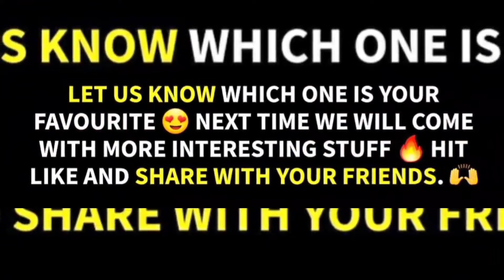INDIAN FOODS AND THEIR ENGLISH NAMES | Indian food names in English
Indian foods and their English names and some interesting stuff to know about Indian foods